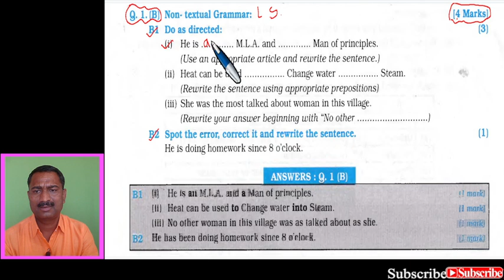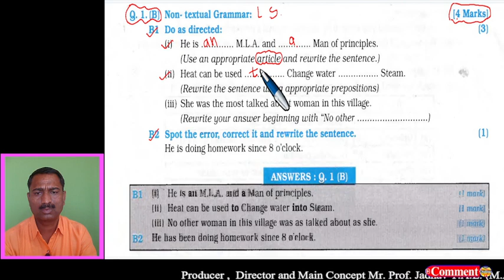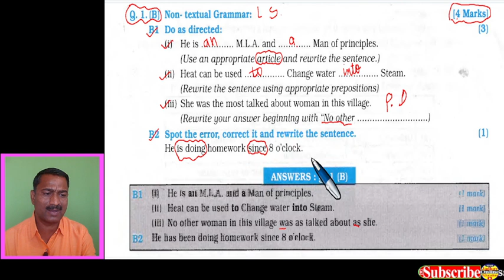Class 12th English Language Study Spot the Error 2023 | इयत्ता बारावी इंग्रजी व्याकरण चूक शोधणे 2023